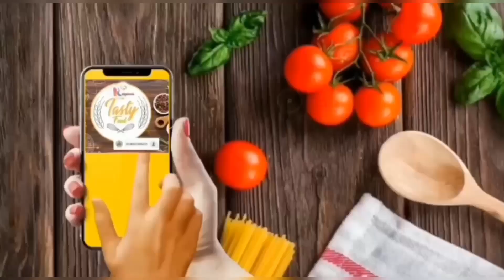आसान तरीके से बनाएं स्पेशल चटनी जिसे आप किसी भी चीज के साथ खा सकते हैं चाहे मोमोजkokan Chatni mirch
आसान तरीके से बनाएं स्पेशल चटनी जिसे आप किसी भी चीज के साथ खा सकते हैं चाहे मोमोज, पूरी ,पराठा इत्यादि
आवश्यक सामग्री

हरी मिर्च ,लाल मिर्च ,लहसुन, अदरक, प्याज, सफेद तिल, मूंगफली, नमक, चीनी, सेजवान, तेल ,चक्र फूल ,लौंग, काली मिर्च ,तेज पत्ता, दालचीनी।